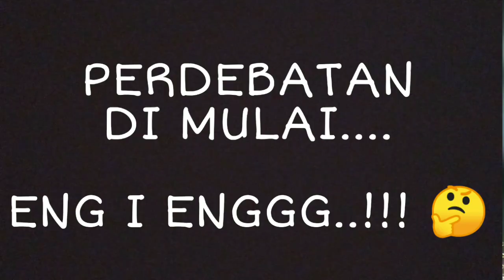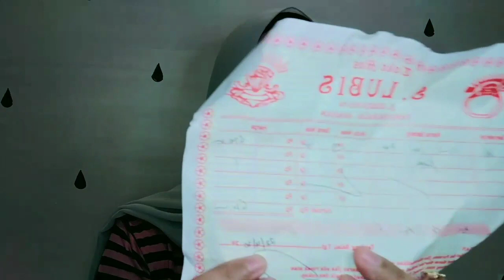BELI PERHIASAN TERMURAH DI TOKO MAS - DI KATAIN MISKIN..!!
Terimakasih guys 🙏📺🌸